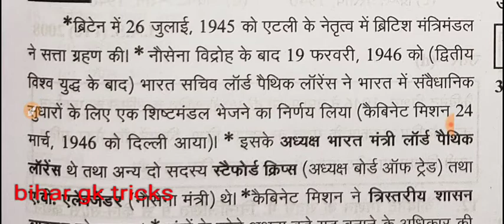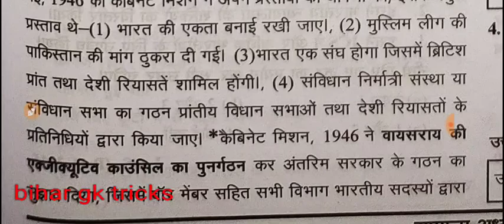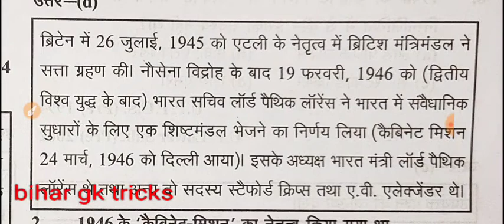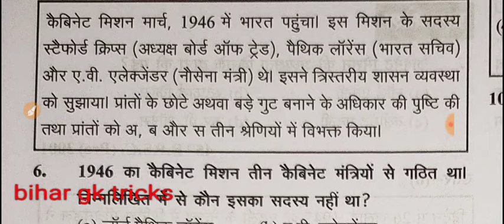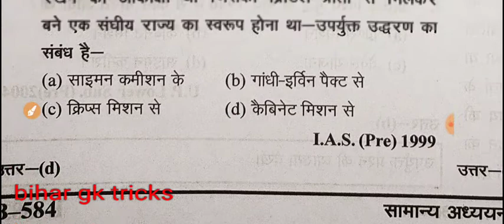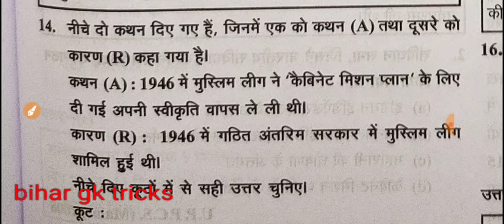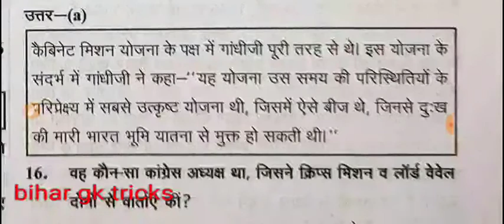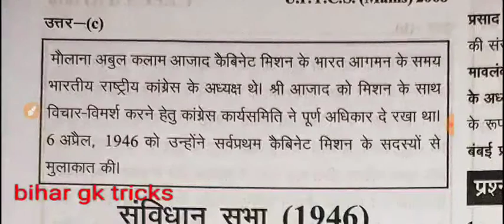कैबिनेट मिशन योजना ,ghatna chakra 2021 history,ghatna chakra history in hindi, bihar gk tricks